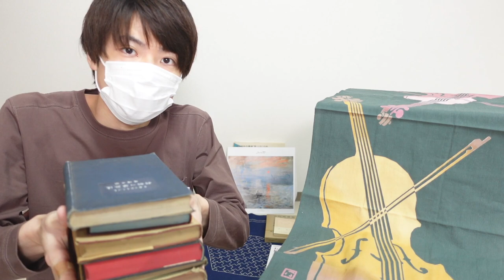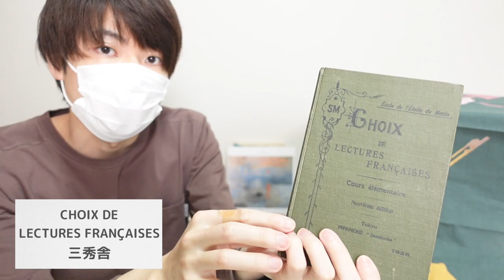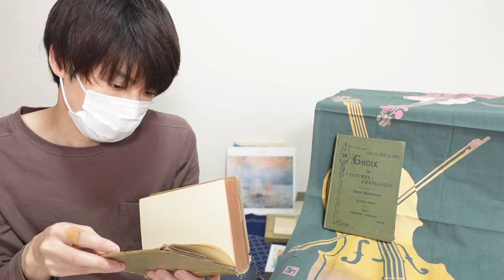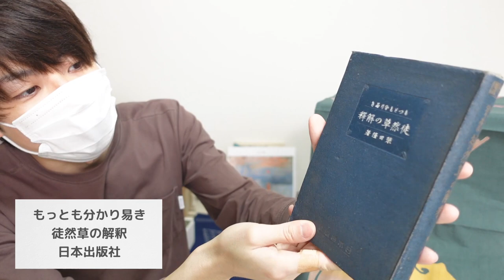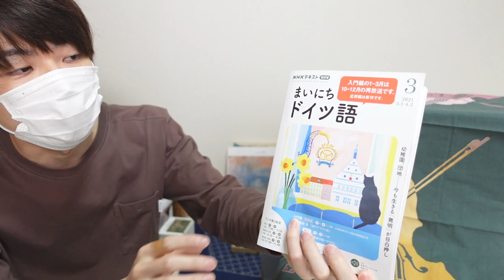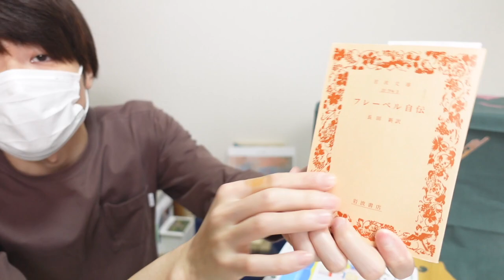【購入本紹介】旅先でも積読に励む人が3月に買った本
今回は2021年3月に買った本を紹介します。
主に読書の旅で買った洋書・外国語語学関係のものですが、
今回は児童文学・童話関係のものが集まりました。
積読が増える一方ですが、すこしずつ読んでいきます…

昨日フランス語のテキスト買ってきました。

☆今回紹介した本（リンクはアマゾン）
◇Concise Oxford English Dictionary
初版が1911年ということで、出版から110年経ってなお出版されているというのはすごいことですね。
◇現代フランス広文典[改訂版]
これも初版から100年近く経って未だ出版されている本。
それだけフランス語の文法っていうのは堅牢で変わらないんでしょうね。
◇千鳥/鈴木三重吉（岩波文庫）
現役で出版されているのは岩波文庫だけのようです。
◇青い花/ノヴァーリス（岩波文庫）
ドイツロマン派の代表的な小説です。濃縮されたようなロマンティシズムが味わえます。物凄いです笑
◇フレーベル自伝（岩波文庫）
いま日本に当たり前のようにある幼稚園がはるかドイツの１９世紀半ばにつくられたものと思うと偉大な発明というのはすごいものだなあと思います。

今後も本や読書のことを中心に「日常が面白くなるような」動画を上げていきますので、